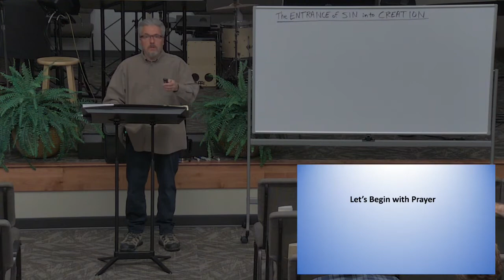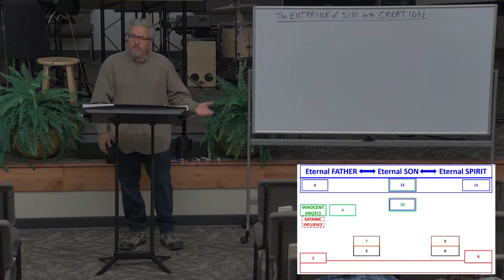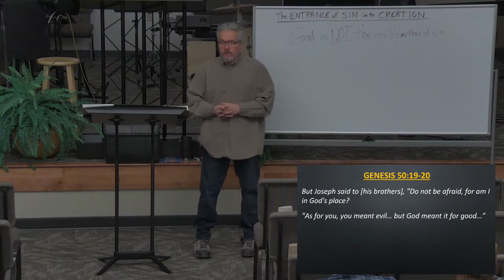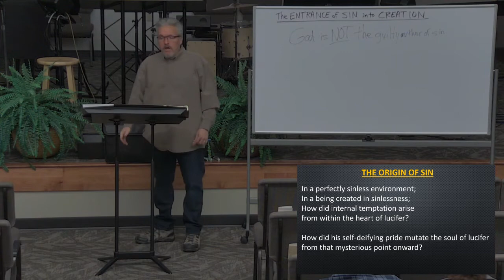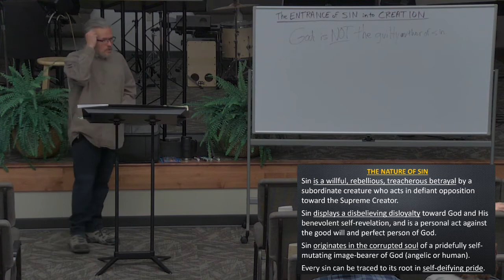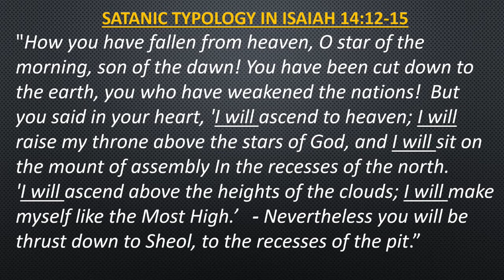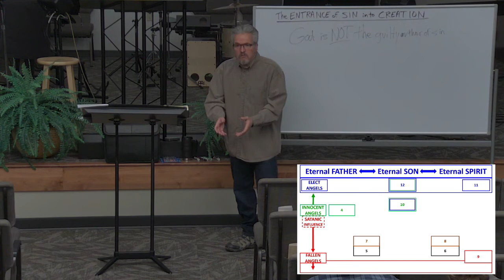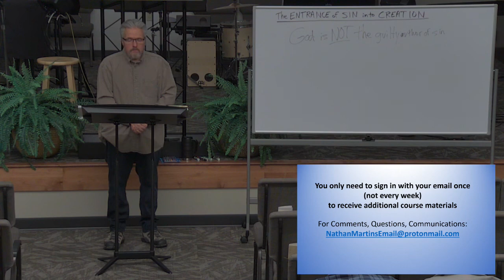Nathan Martin - Session #3 092621